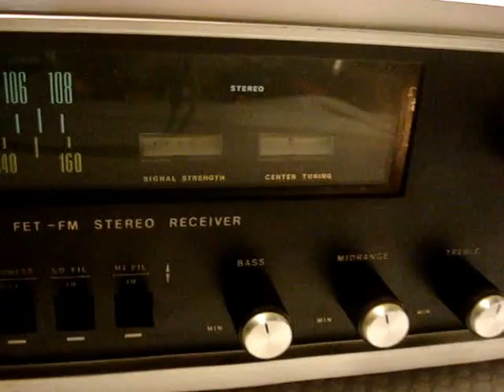Realistic STA-120B FET Receiver